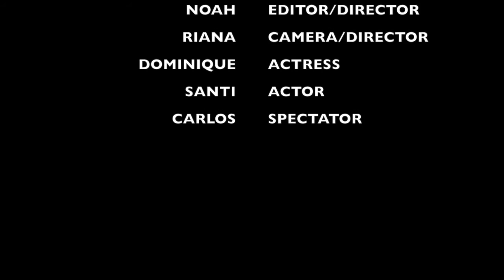BLIND DATE BY N,D,R,C,S